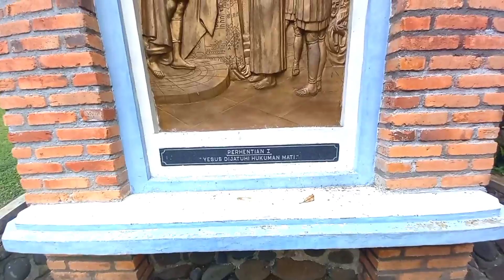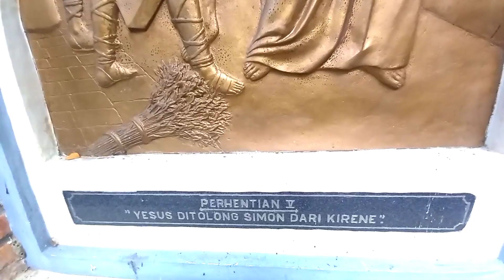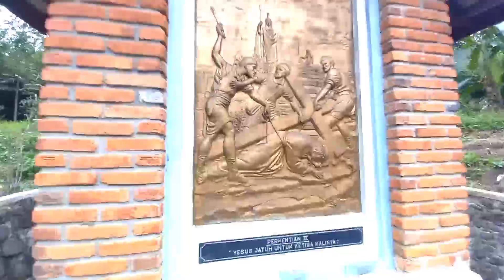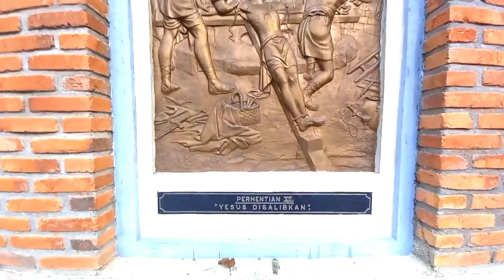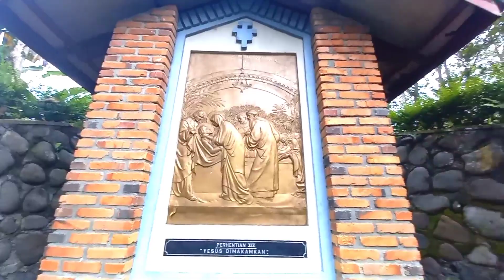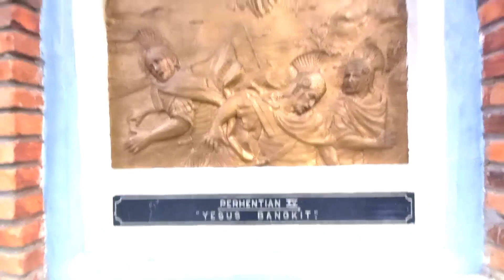Jalan biasa di Via Dolorosa Nagahuta